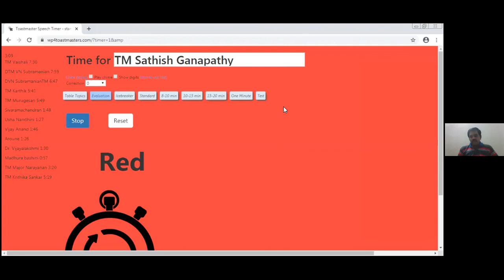82nd Meeting of SMTC - Evaluation Segment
TM Satish Ganapathy evaluates the speech of TM Karthik